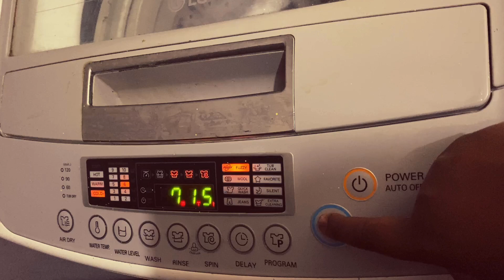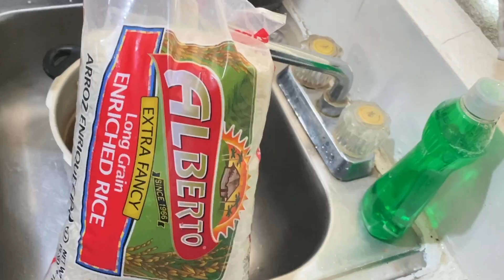Life in My 30’s| Record Your Boring Life|Cooking| Cleaning| 9-5 Work Days| Family Time and more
Work week in my Life. Cooking, Cleaning, 9-5 work days

Want to send me an item?

Mailing Address:

Renee Reid
5829 West Hallandale Beach Blvd
AX-10549

SELF CARE
REALISTIC DAY
Smell Good Home
Balancing work and home
Balancing work and passion
Home care motivation